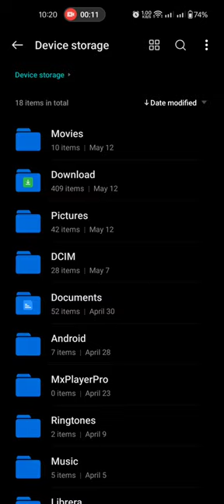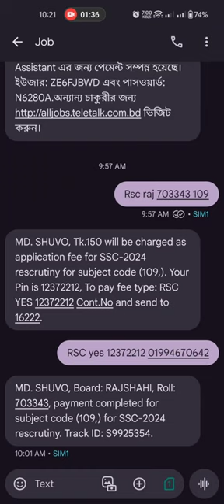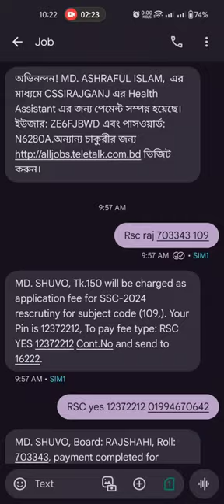SSC 2024 Board Challenge | সকল প্রশ্নের উত্তর | SSC Exam Result Re-scrutiny উত্তরপত্র পুন:নিরীক্ষা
SSC Board Challenge Application Process 2024 এসএসসি ২০২4 পরীক্ষার উত্তরপত্র পুন:নিরীক্ষার বিজ্ঞপ্তি

Name SSC Board Challenge 2023
Authority Bangladesh Education Board
Application Start Date 29 July 2023
Application End Date 4 August 2023
Result Date 25 Auguest 2023 Possibility
SMS Method:
Go to your mobile message option and type-
RSC SPACE 1ST 3 LETTER OF BOARD SPACE ROLL SPACE SUBJECT CODE
For an example: RSC DHA 1234 101 & send to 16222
There will charge TK 125 for each subject or part.
In the return SMS, candidates will get a PIN number and noticing amount of fee providing. Then send another SMS and type-
For an example: RSC YES 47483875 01XXXXXXXX
SSC Result 2022 Rescrutiny Program Subject Name & Code:
BANGLA – 101
ENGLISH – 107
MATHEMATICS – 109
GEOGRAPHY AND ENVIRONMENT – 110
ISLAM AND MORAL EDUCATION – 111
HIGHER MATHEMATICS – 126
SCIENCE – 127
AGRICULTURE STUDIES – 134
PHYSICS – 136
CHEMISTRY – 137
BIOLOGY – 138
CIVICS AND CITIZENSHIP – 140
BUSINESS ENTREPRENEURSHIP – 143
ACCOUNTING – 146
PHYSICAL EDUCATION, HEALTH, AND SPORTS – 147
HOME SCIENCE – 151
FINANCE AND BANKING – 152
HISTORY OF BANGLADESH AND WORLD CIVILIZATION – 153
INFORMATION AND COMMUNICATION TECHNOLOGY – 154
CAREER EDUCATION – 156